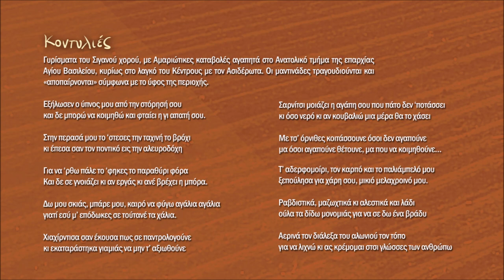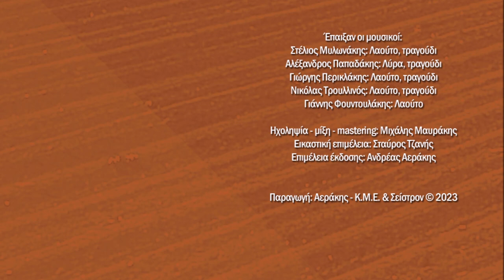Αλέξανδρος Παπαδάκης - Κοντυλιές | Official Audio Release © 2023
Γυρίσματα του Σιγανού χορού, με Αμαριώτικες καταβολές αγαπητά στο Ανατολικό τμήμα της επαρχίας
Αγίου Βασιλείου, κυρίως στο λαγκό του Κέντρους με τον Ασιδέρωτα. Οι μαντινάδες τραγουδιούνται και
«αποπαίρνονται» σύμφωνα με το ύφος της περιοχής.

Εξήλωσεν ο ύπνος μου από την στόρησή σου
και δε μπορώ να κοιμηθώ και φταίει η γι απατή σου.

Στην περασά μου το ‘στεσες την ταχινή το βρόχι
κι έπεσα σαν τον ποντικό εις την αλευροδόχη

Για να ‘ρθω πάλε το ‘φηκες το παραθύρι φόρα
και δε σε γνοιάζει κι αν εργάς κι ανέ βρέχει η μπόρα.

Δω μου σκιάς, μπάρε μου, καιρό να φύγω αγάλια αγάλια
γιατί εσύ μ’ επόδωκες σε τούτανέ τα χάλια.

Χιαχίρντισα σαν έκουσα πως σε παντρολογούνε
κι εκαταράστηκα γιαμιάς να μην τ’ αξιωθούνε

Σαρνίτσι μοιάζει η αγάπη σου που πάτο δεν ‘ποτάσσει
κι όσο νερό κι αν κουβαλιώ μια μέρα θα το χάσει

Με τσ’ όρνιθες κοιτάσσουνε όσοι δεν αγαπούνε
μα όσοι αγαπούνε θέτουνε, μα που να κοιμηθούνε…

Έπαιξαν οι μουσικοί:
Στέλιος Μυλωνάκης: Λαούτο, τραγούδι
Αλέξανδρος Παπαδάκης: Λύρα, τραγούδι
Γιώργης Περικλάκης: Λαούτο, τραγούδι
Νικόλας Τρουλλινός: Λαούτο, τραγούδι
Γιάννης Φουντουλάκης: Λαούτο

Ηχοληψία - μίξη - mastering: Μιχάλης Μαυράκης

Εικαστική επιμέλεια: Σταύρος Τζανής
Επιμέλεια έκδοσης: Ανδρέας Αεράκης
Παραγωγή: Αεράκης - Κ.Μ.Ε. & Σείστρον © 2023